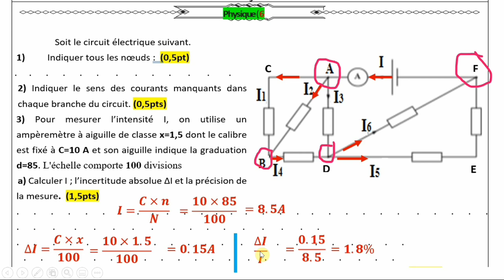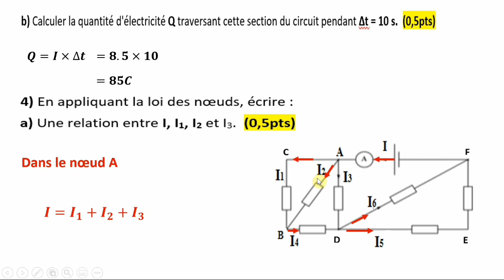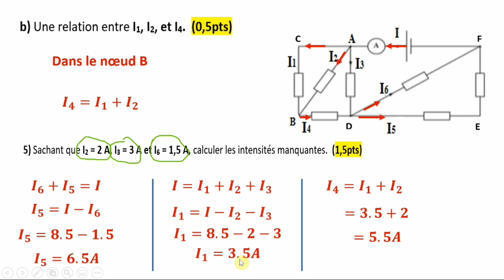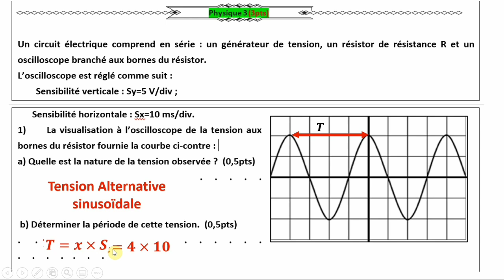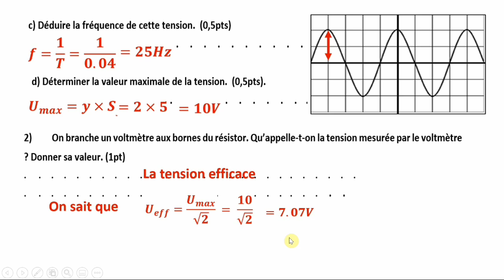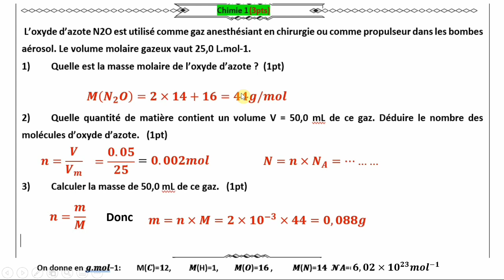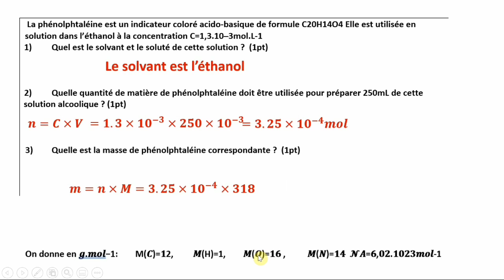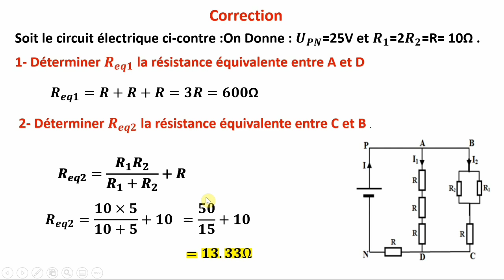contrôle 3 physique chimie courant électrique tension électrique tronc commun